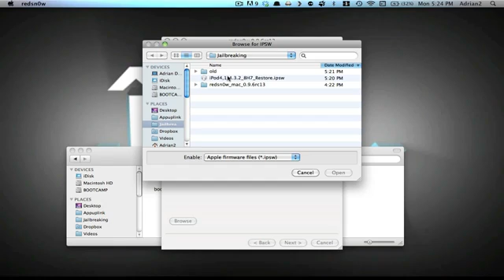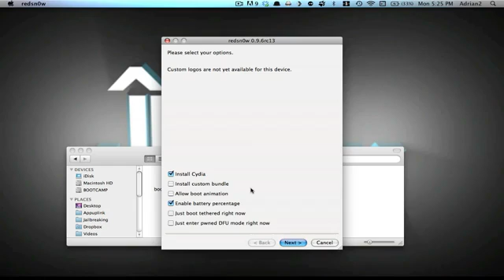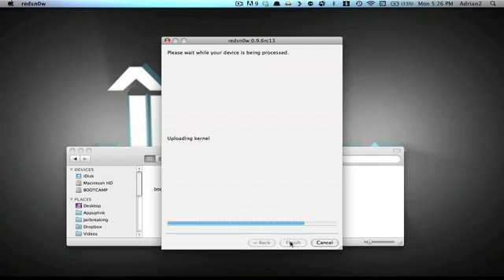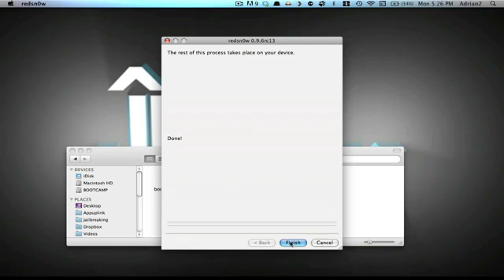Jailbreak 4.3.5, 4.3.4, 4.3.3 Untethered Redsn0w 0.9.6 rc14 iPhone 43Gs iPod Touch 4G3G iPad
Notes:
- This is a tethered jailbreak
- This works with Windows & Mac
- This works with:
iPhone 3GS
iPhone 4
iPad 1

Jailbreak iOS 4.3.5 for iPhone 3GS & 4, iPod touch 3G & 4G and iPad w/ redsn0w 0.9.8b4

In this video I give a full tutorial on how jailbreak iOS 4.3.5 using redsn0w 0.9.8b3 on an iPhone 3GS (new and old bootrom), iPhone 4, iPod touch 3G (16GB and 32GB models only), iPod touch 4G and the original iPad 1. The iPad 2 is not currently supported. redsn0w 0.9.8b4 is a Untethered jailbreak for iOS 4.3.4 and is available for both Mac and Windows.

If you use Windows Vista or Windows 7 then you will need to do an additional step to avoid any problems, errors or issues. Right click redsn0w 0.9.8b3 and under the Compatibility tab select Run this program in Compatibility Mode for Windows XP Service Pack 3 (SP3) as well as run it as Administrator. IOS 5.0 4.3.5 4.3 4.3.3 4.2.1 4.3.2 greenpois0n

Category: